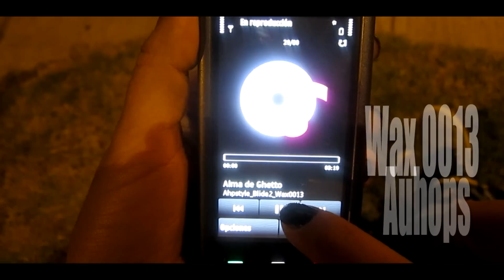ALMA DE GUETTO - AUHOPS- WAX - JUANITO ALARCON (HD) subtitulos en español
VIDEOCLIP DEL TEMA ''ALMA DE GUETTO''